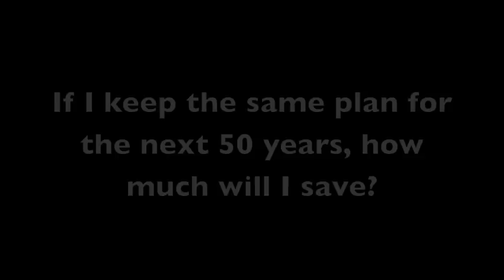Save Money: Free Text Messaging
Remove text messaging from your mobile plan and use a free text messaging app on your smartphone.